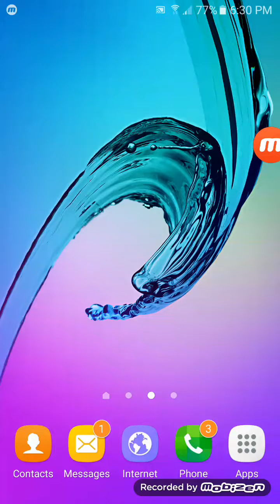How to win battle with no legendary card in arena 6-8 in clash royale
to win, the stratagy is giant witch bomber and barrel..